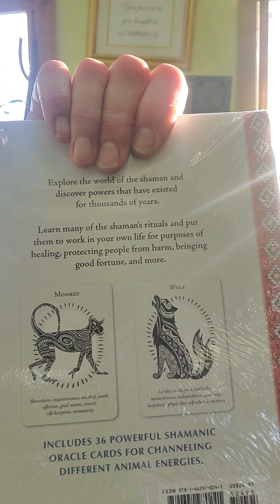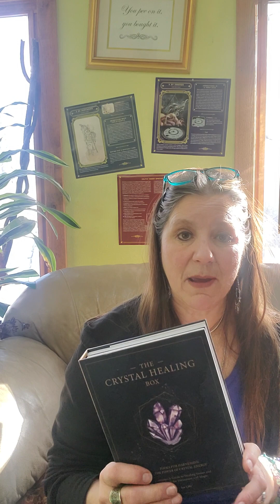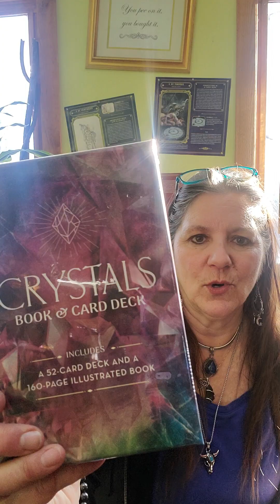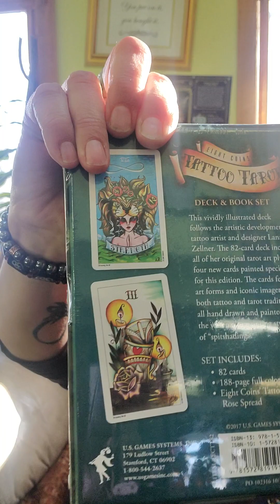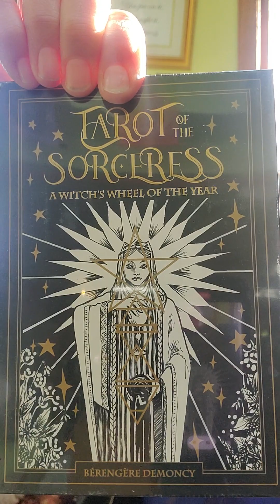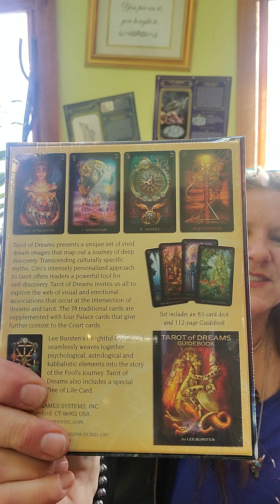New Goodies Today, Part 3